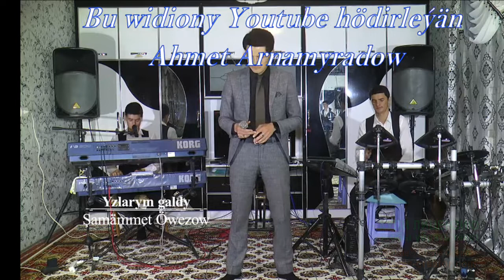Samämmet-Öwezow_Yzlarym_galdy (Janly Ses)